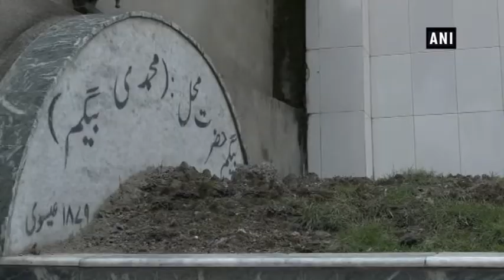India's envoy to Nepal lays wreath on the tomb of Begum Hazrat Mahal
Kathmandu (Nepal), Apr 18 (ANI): In a gesture of showing close ties between India and Nepal, India's envoy to Nepal Manjeev Singh Puri, laid the wreath on the tomb of Begum Hazrat Mahal in Kathmandu city. Many people, both young and old, assembled to pay honors to the brave hearted princess of Awadh, who rebelled against the British East India Company during the Indian Rebellion of 1857. She finally found asylum in Nepal where she died in 1879. Ambassador Manjeev Puri highlighted the time of the struggle and thanked Nepal for lending the hand at the time of struggle. Begum Hazrat Mahal's tomb is located in central part of Kathmandu near Jami Masjid. It is looked by the Jama Masjid Central Committee. The memorial is a symbol of strong cultural and historical ties between India and Nepal.